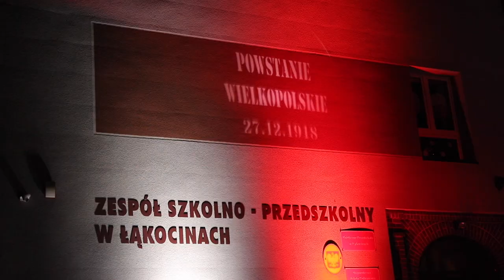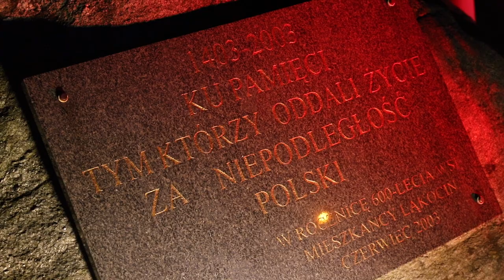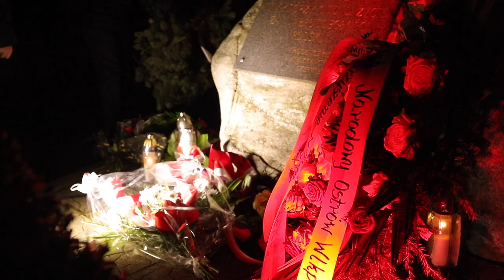105. rocznica wybuchu powstania wielkopolskiego - Łąkociny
105 lat temu rozpoczął się zryw, którym szczycimy się do dziś już nie tylko w Wielkopolsce 🇵🇱🇵🇱🇵🇱
Kolejne obchody rocznicy powstania wielkopolskiego miały dziś miejsce w Sołectwo Łąkociny, które przy okazji świętowały dziś także swoje 620-lecie 🥳
Zapraszam do obejrzenia reportażu 🎥
Zespół Szkolno-Przedszkolny w Łąkocinach
OSP Łąkociny